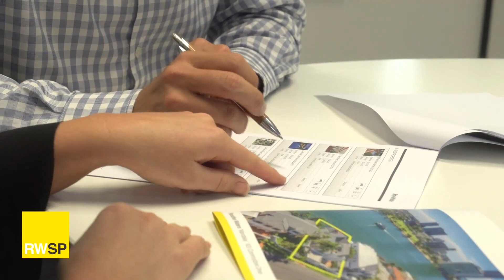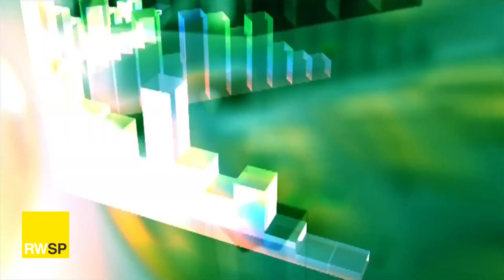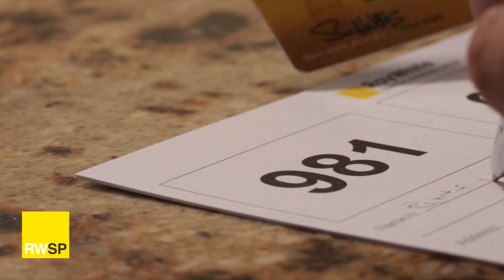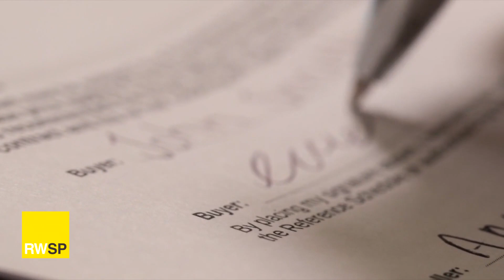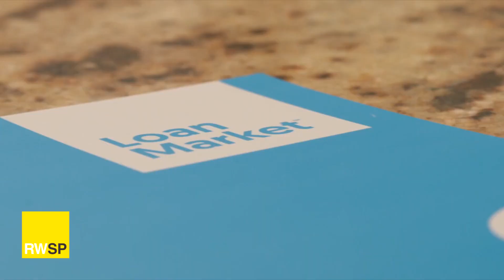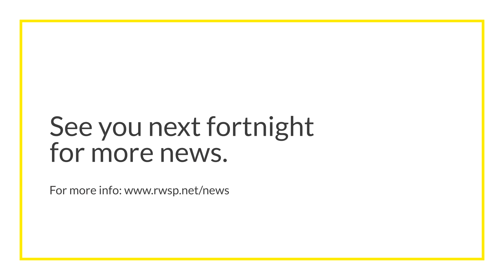Andrew Bell's Market Wrap: A message to our clients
Issue 7 | Thursday 26th March 2020